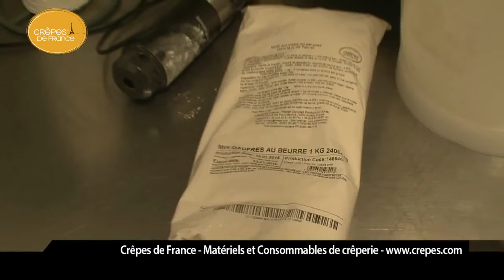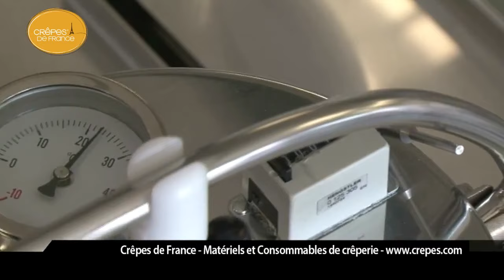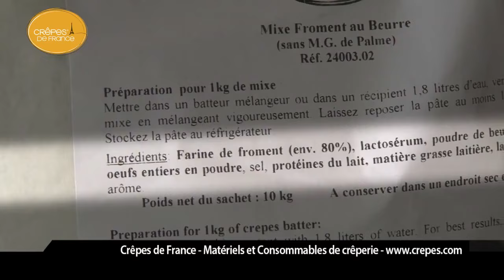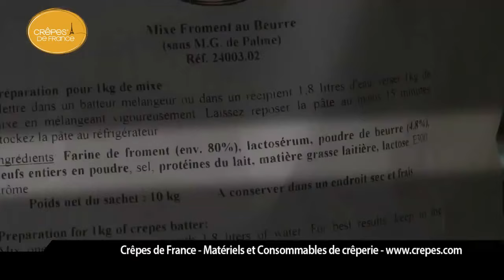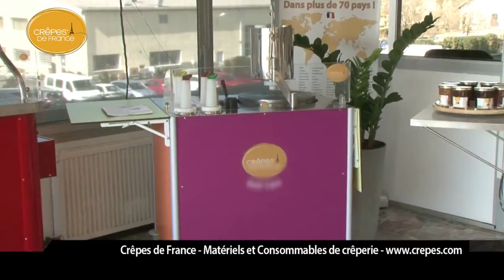Crêpes de France sur Numéro 23 reportage "Révélations"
Découvrez Crêpes de France : la société, les interviews des gérants, les témoignages clients et les démonstration des produits au travers de ce reportage Révélations, magazine d'investigations.

Retrouvez tous nos produits, matériels et préparations pour pâte à crêpes, sur notre site internet

La recette de votre succès !